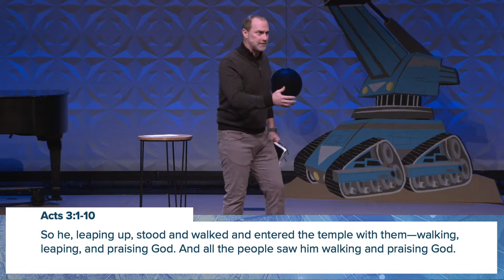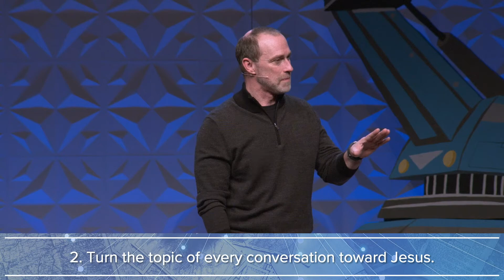Seasons of Refreshing // April 25, 2021 // Dr. Eric Thomas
The church helps others find healing and hope through Jesus.
Acts 3 v.1-26

1. Do what you can with what you have where you are.
2. Turn the topic of every conversation toward Jesus.